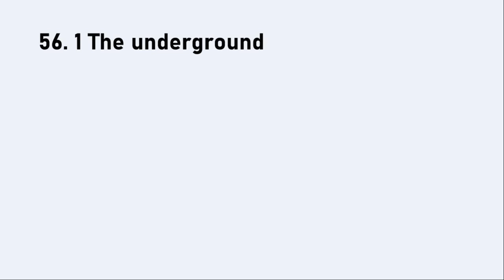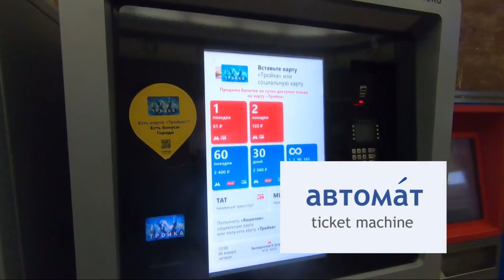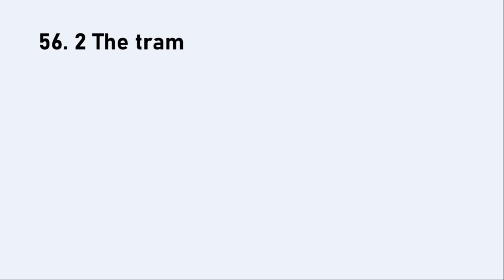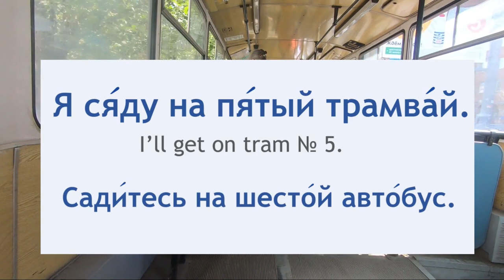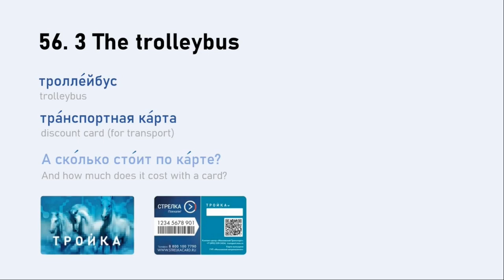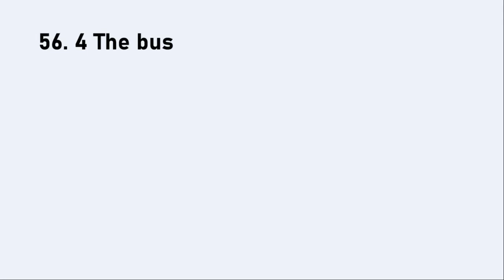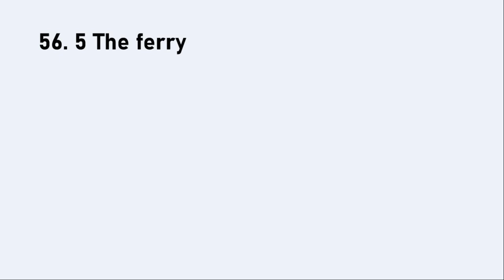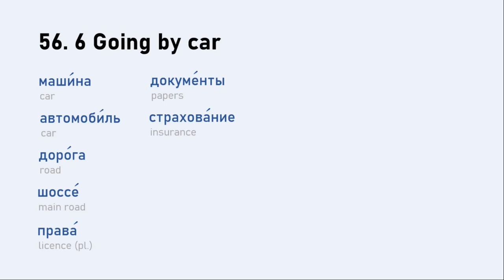Travelling in Russia (Part II) - Let's Speak Russian | Lesson 56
In this video, we'll be taking the Moscow Underground (метро), the tram (трамвай), the trolleybus (троллейбус), the bus (автобус) and the ferry (переправа) in order to learn some useful vocabulary and phrases for travelling in Russia. There won't, of course, be an exhaustive list of all the words related to travelling, so do leave a comment below or send us an email if you would like to know anything else!

All questions and appropriate comments are welcomed.